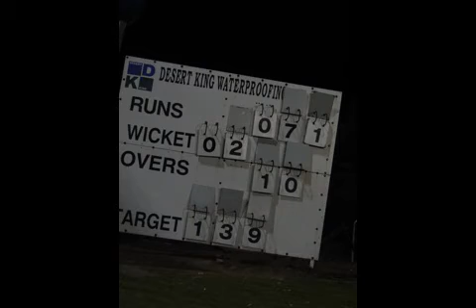cricket match in dubai